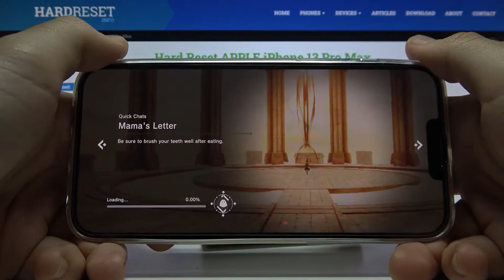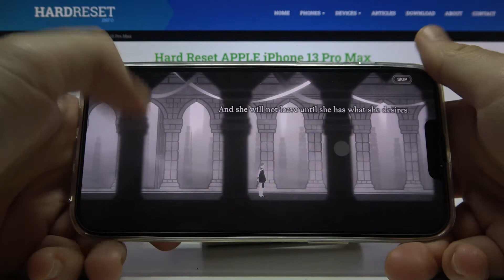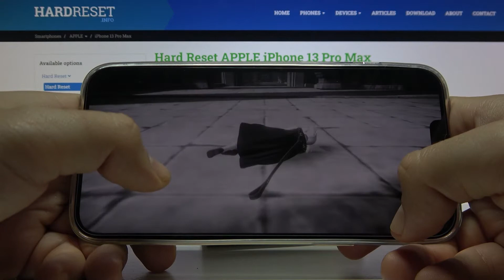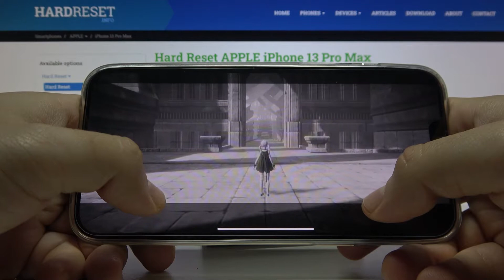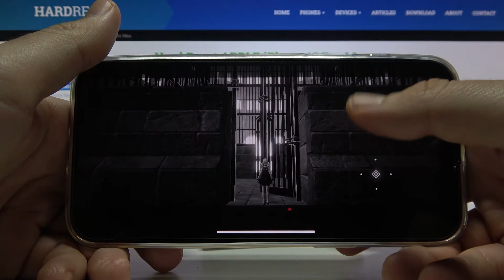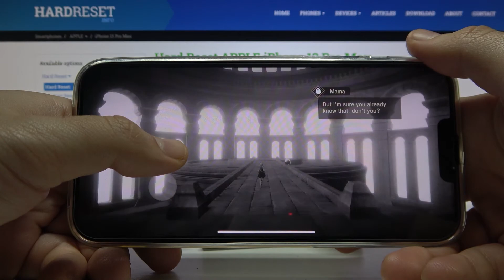Apple iPhone 13 Pro Max - NieR Reincarnation *120 Hz Refresh Rate*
NieR Reincarnation will take us to the mysterious "Cage" built by an unknown architect. The main character of the production will be a little, nameless girl who, after waking up in this unknown place, decides to follow a little ghost named Mama. Her main goal will be to recover what she has lost and to atone for her sins. It is an extremely addictive game with a wonderful atmosphere and story. We have a great pleasure to show you these productions on Apple 13 Pro Max, which has the most powerful Apple A15 Bionic processor! Additionally, if you are a fan of mobile games you can count here on the great graphics module Apple 5-Core GPU! If you would like to see some other phone on our channel, be sure to write us in the comment you want to see next!

How NieR Reincarnation works on Apple iPhone 13 Pro Max? How NieR Reincarnation works on Apple iPhone 13 Pro Max? How to play NieR Reincarnation on Apple iPhone 13 Pro Max? How NieR Reincarnation is running on Apple iPhone 13 Pro Max? How to check performance of NieR Reincarnation on your Apple iPhone 13 Pro Max?

DISPLAY Type Super Retina XDR OLED, 120Hz, HDR10, Dolby Vision, 1000 nits (HBM), 1200 nits (peak)
PLATFORM iOS 15.3
Chipset Apple A15 Bionic (5 nm)
CPU Hexa-core (2x3.22 GHz Avalanche + 4xX.X GHz Blizzard)